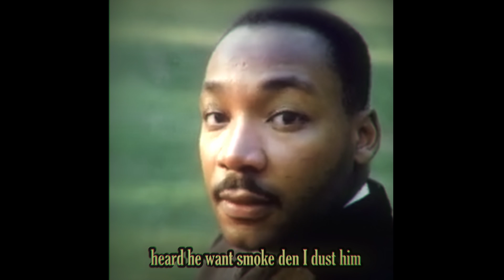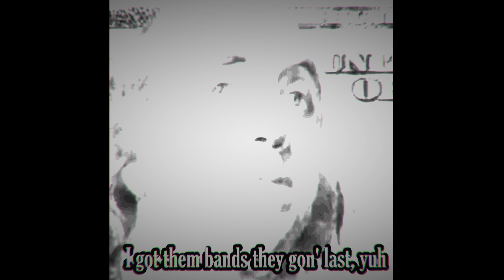Kai$oundz – "TWO MUCH %" (Music Video / Official Visualizer) ● [Created by @SoFreakinStylish]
Kai$oundz finally delivers visuals to accompany the bittersweet bliss from his timeless 2020 classic sleeper hit "Two Much %" (prod. valorr)

Kai$oundz - TWO MUCH %
STREAM:

Life, Amerikkka & this ugly yet beautiful world
live on.
new nostalgia